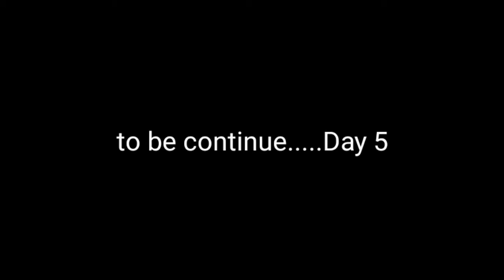Wishcovery Originals Day 4 rehearsal | Morong Bataan Vlog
Wishcovery Originals Day 4 | Morong Bataan Vlog